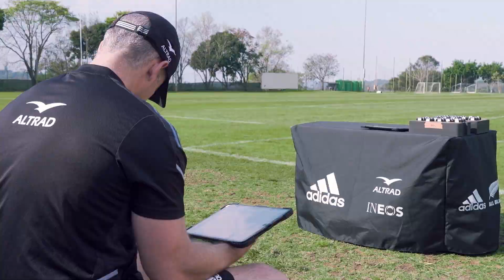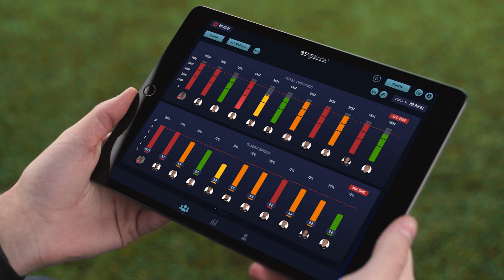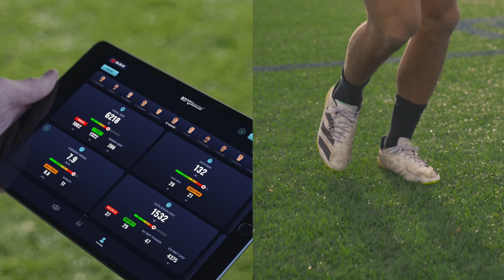Behind the Science with the All Blacks and STATSports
Behind The Science with @STATSports – using cutting-edge GPS technology to push the physical performance boundaries.

✅ Player profiling
✅ Using data in context
✅ Confidence in decision-making
✅ Increase in the numbers